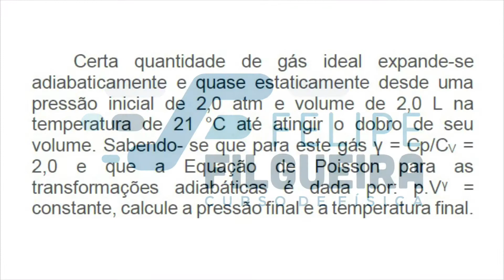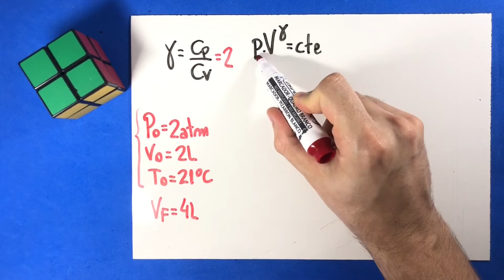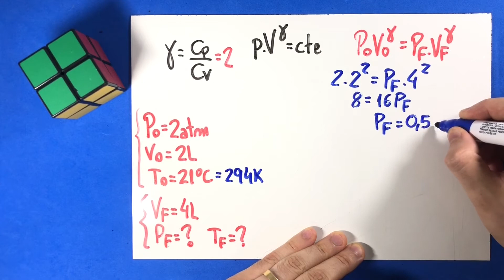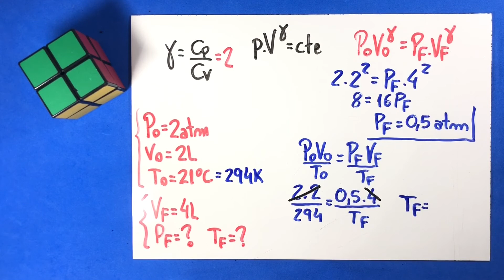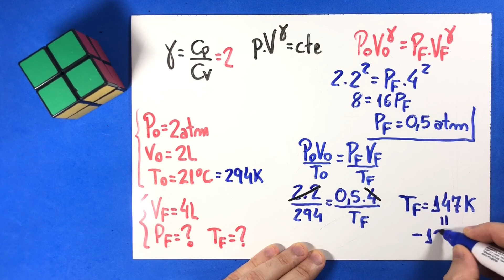25 - Termodinâmica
Certa quantidade de gás ideal expande-se adiabaticamente e quase estaticamente desde uma pressão inicial de 2,0 atm e volume de 2,0 L na
temperatura de 21 °C até atingir o dobro de seu volume. Sabendo- se que para este gás γ = Cp/CV = 2,0 e que a Equação de Poisson para as transformações adiabáticas é dada por: p.Vγ = constante, calcule a pressão final e a temperatura final.